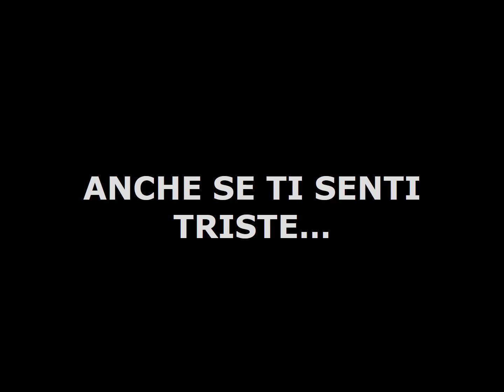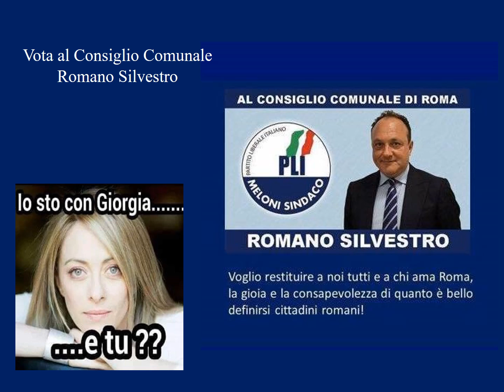ELEZIONI AMMINISTRATIVE ROMA CAPITALE 2016 SILVESTRO ROMANO